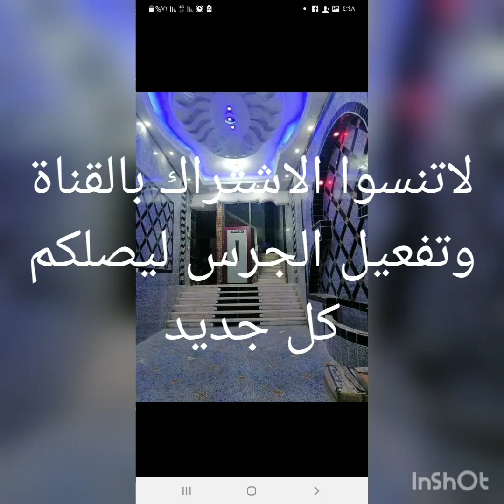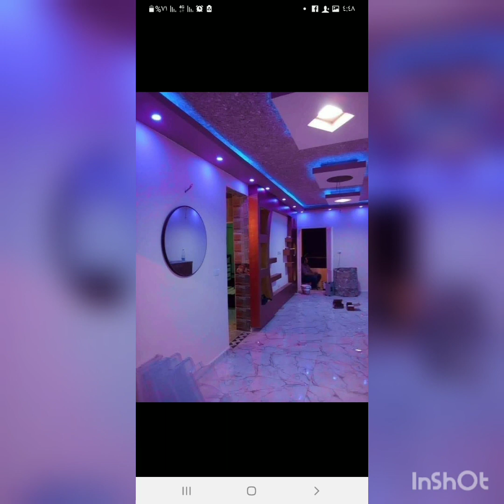شقق للايجار فرصه لا تتعوض معنا كل جديد شقق للايجار عقد مفتوح باقل الاسعار011156357071281104522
بسم الله الرحمن الرحيم عروض عروض عروض شقق للايجار فرصه لا تتعوض معنا كل جديد فرصتك في يدك شقق للايجار عقد مفتوح ٥٩سنة باقل الاسعار،،،، ن🏘شقق لي الشباب ومحدودي الدخل بدون وسيط ♻ وعملتلكم احسن العروض 🎁,,,,,,,,,,,,,,  وشطب شقتك علي مزاجك 🔙
شقق للايجار عقد مفتوح ٥٩سنه 🏙بابراج كاملة المرافق 🏗اسنانسير شغال ومياه حلوة 🌆وعداد كهرباء وسلم رخام لا و ايه كمان بي مقدمات خيليه جدا جدا مقدمات تبدا من 4000الي 20 الف ده ع الطوب الاحمر ♨,,,,,,,,,,,,,🌷🌷🌷🌷🌷🌷🌷🌷🌷
خليكو كده معايا الي اخر الاعلان وهايكون في عروض خياليه وتسهيلات كمان في الدفع يلا نكمل 💯كمان عندنا احدث التشطيبات سوبر لوكس وهاي سوبر لوكس 🏩,,,,,,,,,
مساحات ابدا من 70م الي 130
☑ال 70م ٢عرفه وصاله ومطبخ وحمام من٣٠الي ٤٠الف
☑ال85م. ٢عرفة وصاله  ومطبخ وحمام من 45الى55الف
☑ال100م. ٣ غرفة ورسيبشن ومطبخ وحمام من ٦٠الي ٧٠الف
☑ال130م. ٣غرفه و رسيبشن ٢قطعه وحمام ومطبخ من ٧٥الي ٩٥الف
☑الاسعار تشمل المرافق والتشطيبات
✅الايجارات 🙋‍♂️🌆
شقق 70 متر ايجار يبدأ من 500ج🏩
شقق 85 م ايجار يبدأ من 650ج🌃
شقق 90متر ايجار يبدأ من 750ج🌆
شقق 100م  ايجار يبدأ من 800ج 🌇
شقق 110 م ايجار يبدأ من 1000ج🎆
شقق 130م ايجار يبدأ من 1100ج🌆
وكمان عندنا عروض مش عند حد
وكمان ايه اول 2شهور بدون ايجار ✔🚘🚘 //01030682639